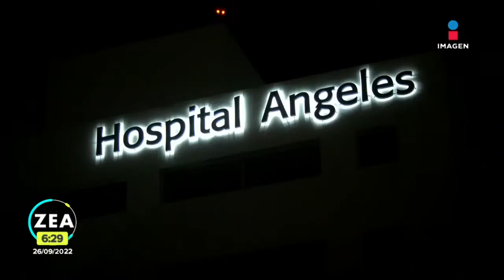Hospital Ángeles Tijuana se consolida en la atención quirúrgica robótica | Noticias con Paco Zea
El Hospital Ángeles Tijuana se consolida en la atención quirúrgica con la realización de cirugías robóticas que permiten mayor precisión y mejores resultados.